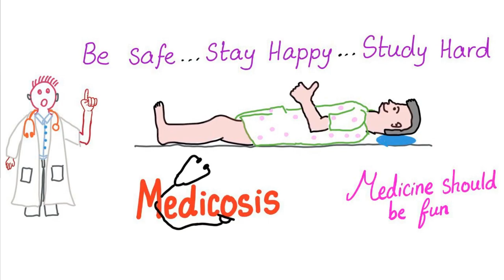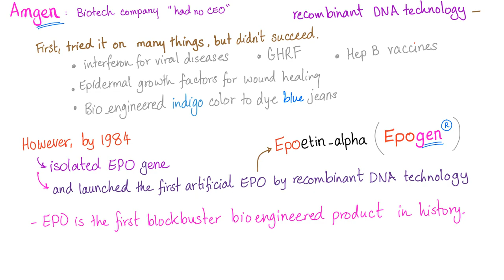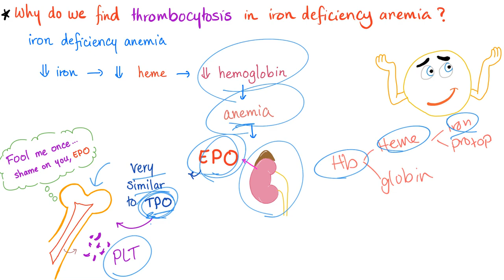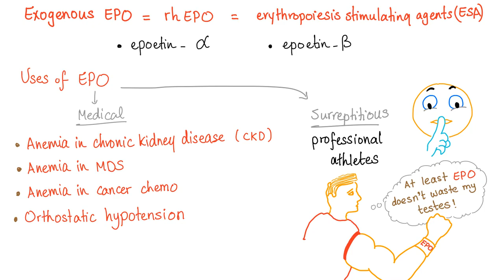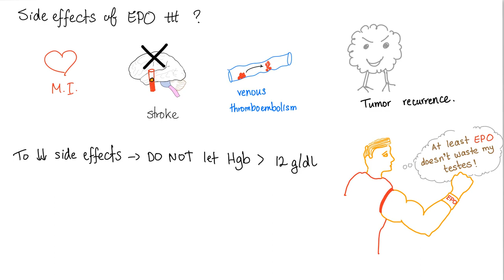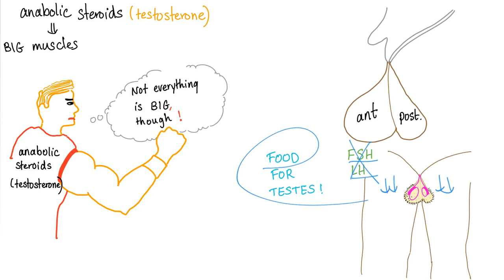Erythropoietin (EPO) - Red blood cells - Exercise - Training- Muscles 💪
Erythropoietin (EPO) increases the oxygen-carrying capacity of the blood.

EPO causes RBC hyperplasia (increase in number).

Many athletes​ inject (abuse) EPO in order to improve performance.

-- Check the first comment to see the books that I recommend.

Erythropoietin levels are low in cases of polycythemia vera (negative feedback mechanism)
Erythropoietin levels are high in cases of appropriate erythrocytosis (due to hypoxia), and in cases of inappropriate polycythemia (due to EPO-secreting tumors such as renal cell carcinoma and hepatocellular carcinoma).
In brief, erythropoietin (EPO) stimulates the bone marrow to produce more red blood cells (RBCs) which will carry oxygen to the tissue. If you like my videos, please consider leaving a tip